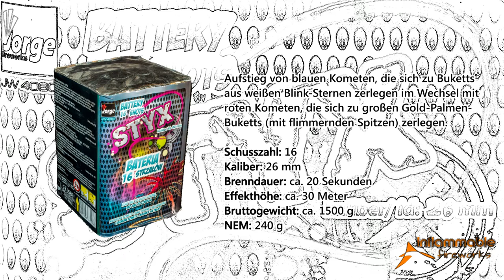Styx - Jorge Fireworks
Video Silvester 2014/15